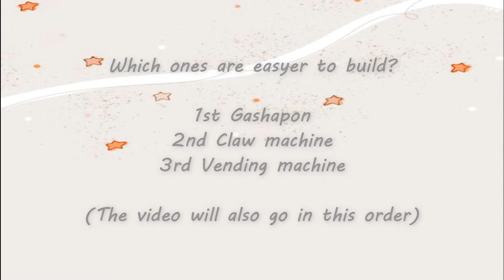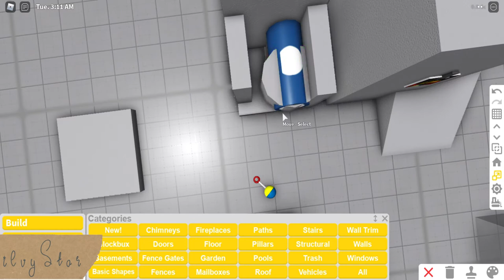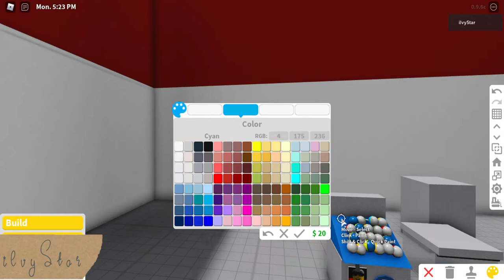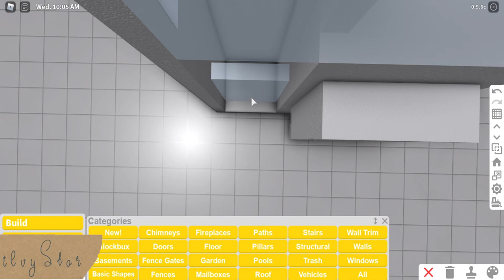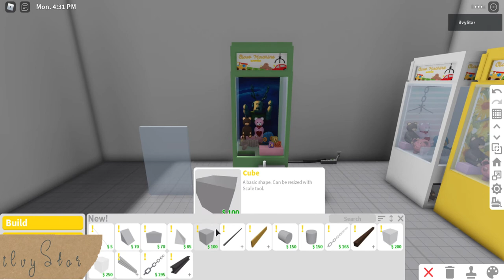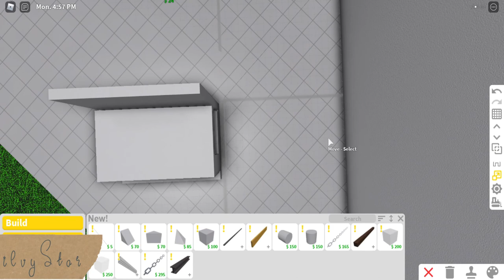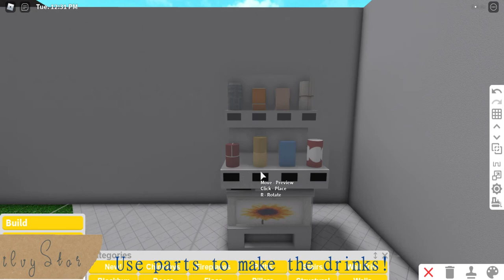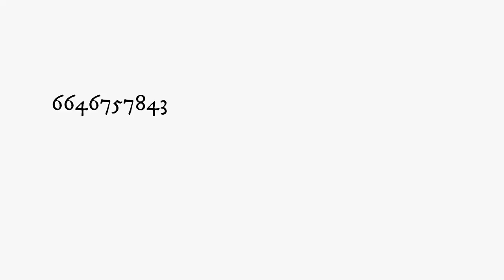Machine hacks // Bloxburg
Hello everyone~  I made some machine hacks I hope you like them ❤️

Hacks in this video:

Gashapon 🎎
Claw machine 🧸
Vending machine 🥤

✺ Credits ✺

Sections :

0:00 - Intro
0:18 - Gashapon
16:56 - Gashapon decals
17:08 - Claw machine
37:25 - Claw machine decal
37:56 - Vending machine
56:35 - Vending machine decals
56:51 - End ❤️